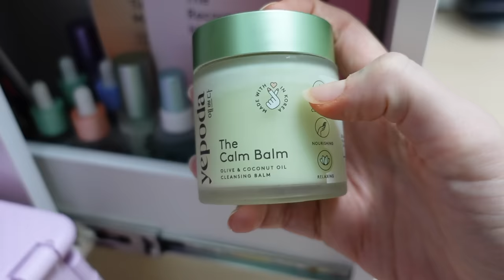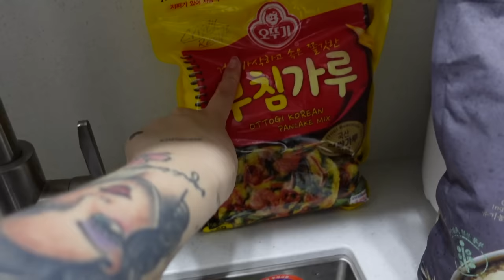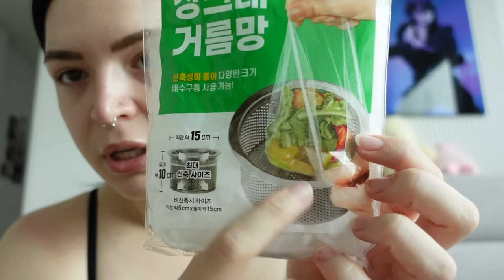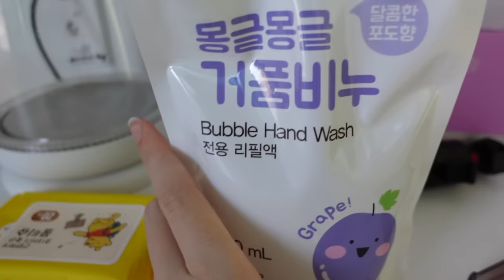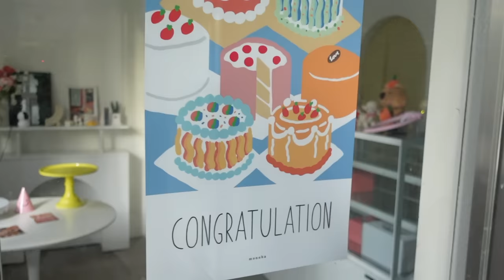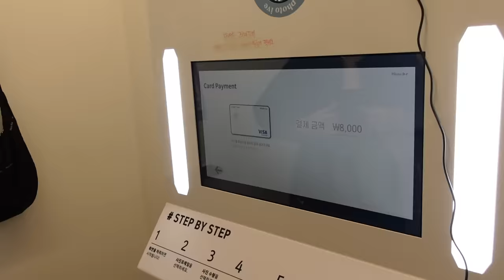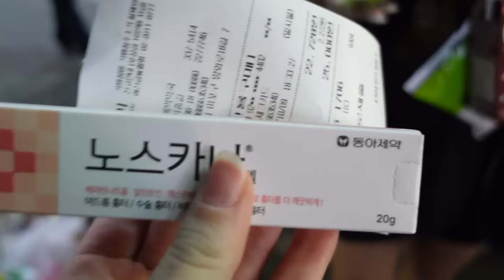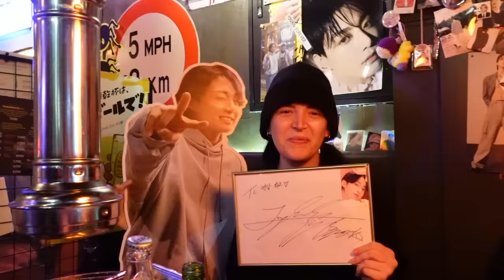WEEKLY KOREA VLOG 💙 Primo Chuseok a Seoul, mangiamo al bbq con Jungkook e disavventure folli!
♥ ♥ ♥ ♥ ♥ ♥ ♥ ♥ ♥ ♥ ♥ ♥ ♥ ♥ ♥ ♥ INFOBOX♥ ♥ ♥ ♥ ♥ ♥ ♥ ♥ ♥ ♥ ♥ ♥ ♥ ♥ ♥ ♥

YEPODA

❤ VINTED ▹ @ila0203

♡ INFORMAZIONI UTILI
❤ Con cosa registro : Canon Eos 70D (obiettivo 18-55)
❤ Camera Vlog: Sony dsc rx100 M4
❤ Con cosa edito : Final Cut Pro X
❤ Anteprime video: PicMonkey / Pizap